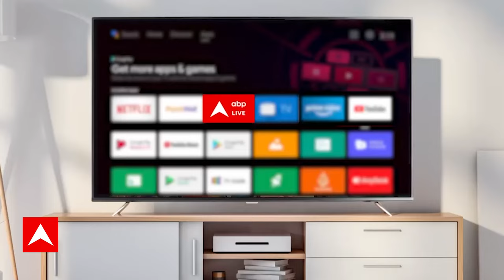Nitish Kumar के ट्रांसफर पोस्टिंग वाले आरोप पर Bhai Virendra का बयान, आप भी सुनिए